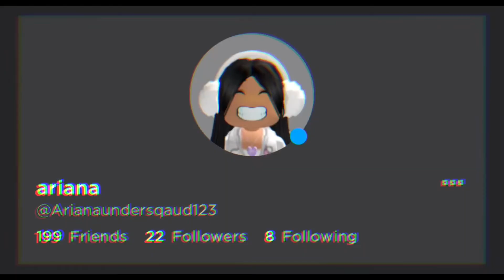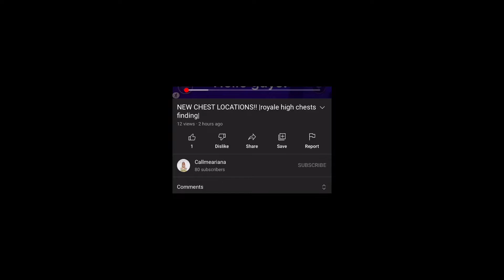2 CHEST LOCATIONS YOU MIGHT’VE MISSED IN THE ROYALWEEN UPDATE!